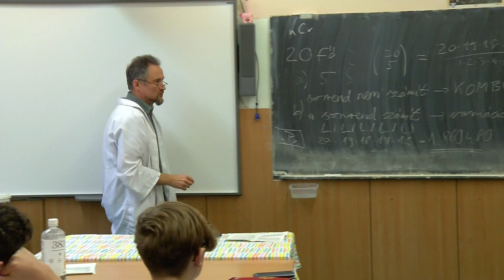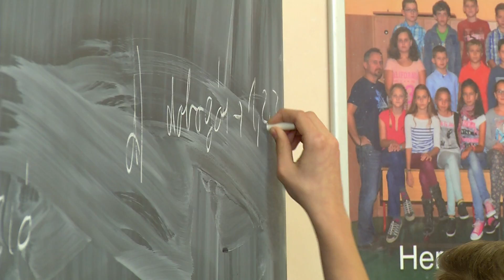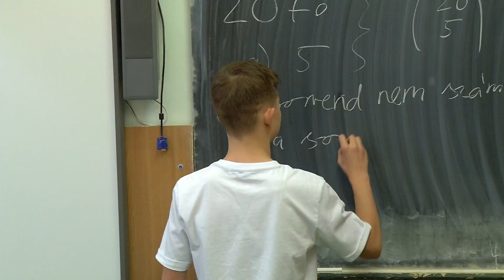Vietnámi matekversenyes diák